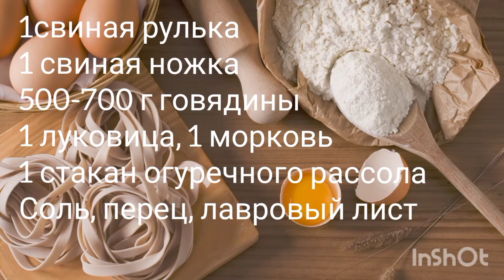Нежнейший холодец с секретным ингредиентом!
В этом видео  я рассказала, как быстро приготовить супер-нежный и ароматный холодец. А секретный ингредиент - рассол от огурцов - придаст дополнительный аромат и размягчит мясо. Впрочем, если у вас нет рассола- не беда! Студень все равно получится на пять баллов !

м Показов в месяц
холодец 139 206
холодец рецепт 21 115
холодец +из свиных 13 555
холодец +из курицы 10 480
холодец +из ножек 9 573
холодец сколько 9 353
варю холодец 9 136
холодец +из свиных ножек 8 130
холодец +с желатином 6 398
холодец +из рульки 6 129
куриный холодец 6 037
фильм холодец 5 794
холодец +из говядины 5 642
холодец можно 5 442
домашний холодец 5 176
холодец +из свинины 4 974
холодец +из рульки свиной 4 927
холодец без 4 824
холодец свиной рецепт 4 610
холодец без желатина 4 267
холодец короткометражная 4 192
+как варить холодец 3 989
холодец +в мультиварке 3 963
холодец фото 3 953
+как приготовить холодец 3 817
смотреть холодец 3 640
холодец говяжий 3 584
можно ли холодец 3 533
сколько варить холодец 3 408
рецепт холодца +из ножек 3 404
холодец рецепт +с фото 3 395
холодец +из курицы рецепт 3 265
холодец фильм короткометражный 3 202
+как сварить холодец 3 197
холодец +из свиных ножек рецепт 2 942
холодец +в домашних условиях 2 847
правильный холодец 2 805
холодец +с желатином рецепт 2 699
холодец бульон 2 691
классический холодец 2 689
холодец пошагово 2 625
рецепт холодца классический 2 583
смотреть фильм холодец 2 420
холодец +из курицы +с желатином 2 415
рецепт холодца пошагово 2 277
холодец пошагово фото 2 206
приготовление холодца 2 180
холодец +из индейки 2 158
холодец рецепт +с фото пошагово 2 143
холодец +из рульки +и ножек 2 102
Запросы, похожие на «холодец»
Статистика по словам Показов в месяц
судочек купить 229
желатин рецепт 78 296
тарталетка купить 4 967
рецепт свиной 218 370
желатин фото 13 430
разводить желатин 10 843
ам Показов в месяц
студень 20 712
студень рецепт 1 003
приготовление студня 970
студень +и холодец 818
студень говяжий 793
студень +из говядины 697
студень свиной 626
студень мясной 623
+чем отличается студень 606
студень какой 544
+чем отличается холодец +от студня 525
слова +из слова студень 468
студень +из курицы 462
заливное студни 412
вартонов студень 390
студень сканворд 380
студень кровосток 375
студень классический 363
студень рецепт классический 331
свойства студней 325
студень 4 буквы 310
студень +из рыбы 307
студень +из свинины 304
гели +и студни 303
студень +с желатином 275
студень +из ножек 264
студень +и холодец +в +чем разница 259
технология приготовления студня 259
куриный студень 249
студень 5 букв 249
слова +из букв студень 249
хранение студней 248
приготовление студня говяжий 248
+как приготовить студень 246
+я показал +на блюде студня 246
ведьмин студень 244
студень +из свиных ножек 241
синерезис студней 229
студень +из рульки 224
получение студней 221
+я показал +на блюде студня косые 221
+на блюде студня косые скулы океана 214
порно студень 211
студень составить слова 210
студень +из индейки 206
домашний студень 205
со студнем 204
секс студень 201
будня студня 201
студень технологическая карта 200